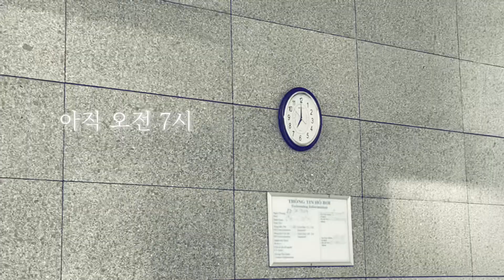베트남 호치민 Vlog-워킹맘 아침 일상 TP. HCM korean’s morning routine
베트남 호치민 사는 캉입니다.
아침에 아이들 등교하면
저는 보통 학교 가기 전에 (베트남어 어학당)
혼자 책을 읽거나 카페에 아침을 먹으러 갑니다.
지금은 잠시 부상으로 운동을 쉬고 있어서
좀 더 여유로운 아침 시간을 보내는 중입니다.
수업이 있는 오후에 바쁜 대신
여유 있는 오전에 공부와 독서 및 취미생활을 하며
시간을 보내고 있습니다.
여러분의 오전은 어떤 빛깔인가요?